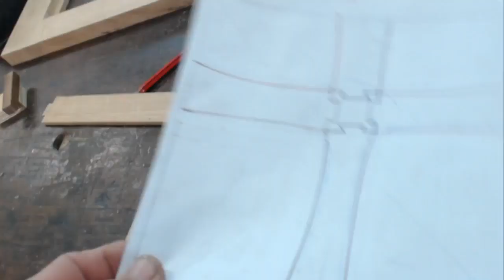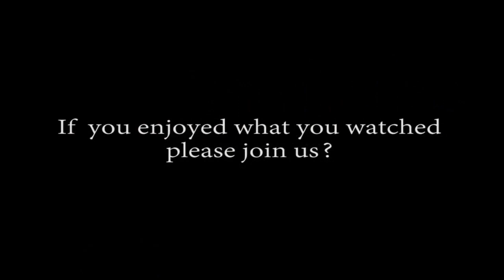(Day 46) Bit of DIY Replacing Mesh in Window Screen. + More Glazing Bar Work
Day 46. Catching up on some house maintenance today replacing broken Screens. Also making jig for Glazing Bars and start a mock carving of the Gum Nuts and Leaves.Questions answered and demonstrations can be requested. All live no outtakes and in real time. Plus all the usual chat.